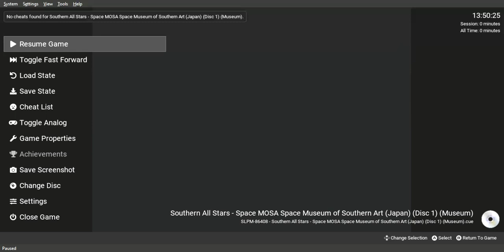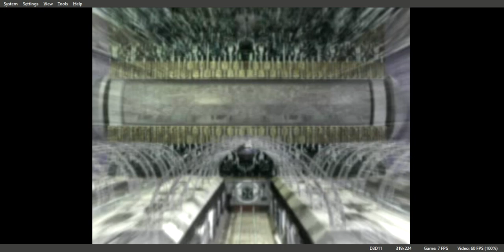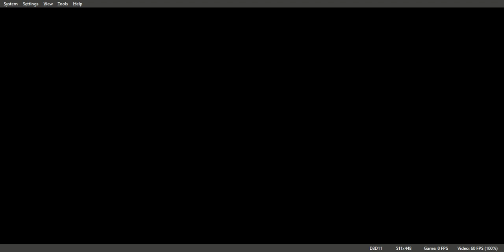Southern All Stars Space MOSA Space Museum of Southern Art Gameplay Walkthrough PS1